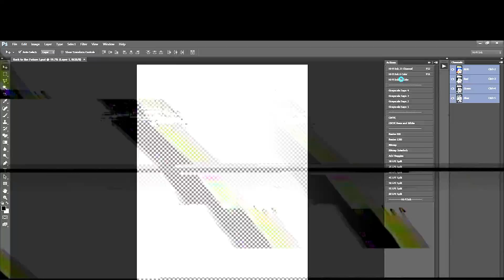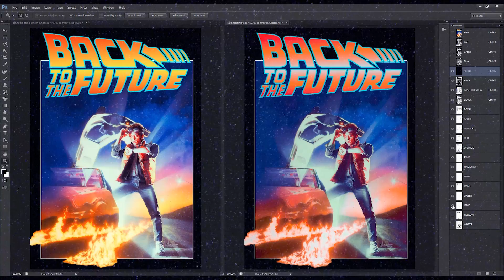Hi-Fi Ink: The Flux Capacitor of Color Separations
Hi Fi Ink Color Separations for Photoshop

Artwork shown is for demonstration purposes only, and is not intended for reproduction. All copyrights belong to their respective holders.